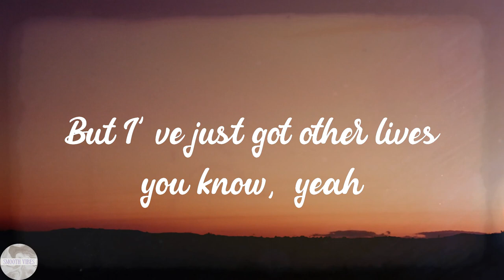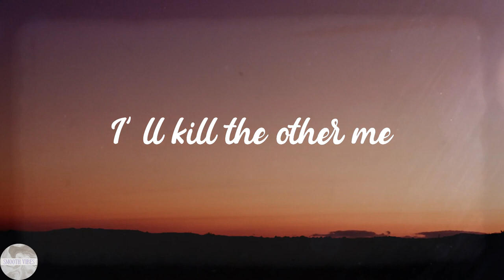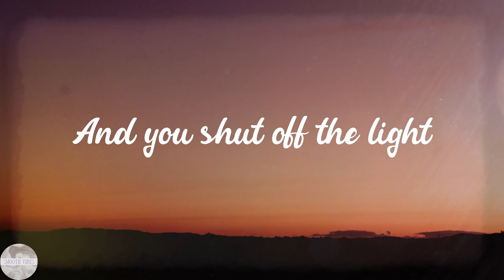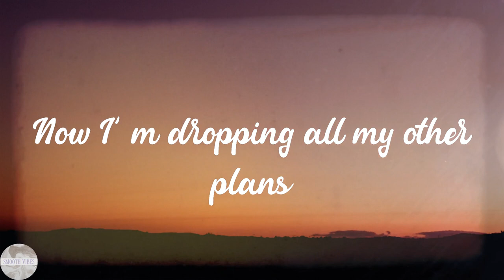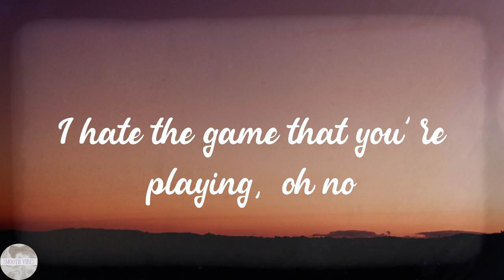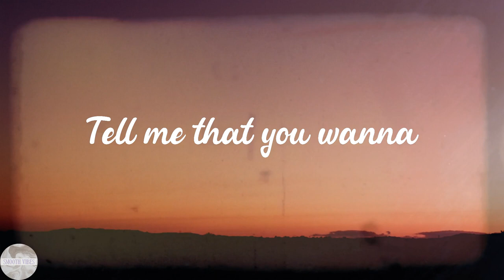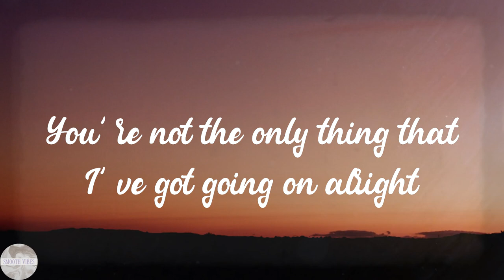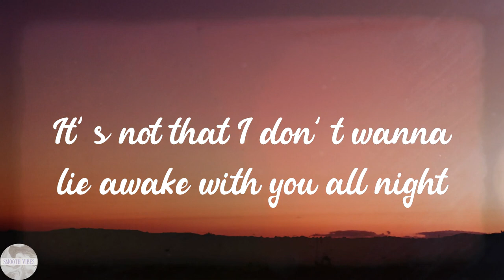George Barnett - Lovestruck (Lyrics)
🎙Lyrics Lovestruck George Barnett:
You’re not the only thing that I’ve got going on alright
And I need to take some time to grow , yeah
It’s not that I don’t wanna lie awake with you all night
But I’ve just got other lives you know, yeah
Forget what I just said
Cos now you’re in my head
I’ll kill the other me
Can’t be who I wanna be
You got me lovestruck honey
And now it won’t stop hurting, oh no
Now I’m fucked up baby
I hate the game that you’re playing, oh no
Nothing wrong with wasting time
In fact it’s kinda nice
When there’s nothing on the line you know Yeah
But I got so much in my sights
And you shut off the light
So I guess I’ll spend the night alone, yeah
Cos I got things to do
I’m too hung up on you
But I guess I’m just a man
Now I’m dropping all my other plans
Wild indecision
Perfect tunnel vision
Heading for collision
Why’d I want you back when you
Leave me for another
We can have each other
Tell me that you wanna
But only when I’m done with my
Wild inhibition
Tell me what I’m missing alright
Got me lovestruck honey
I can’t believe what I’m saying, oh no